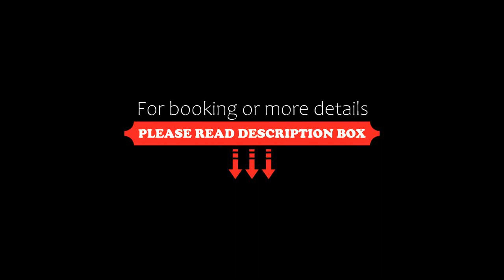Iseo Lago Hotel, Iseo, Italy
About Property:
Iseo Lago Hotel is set in extensive gardens, and offers a free beach and outdoor pools. Parking is free on site, and the hotel is a 10-minute walk to the town centre.
Rooms and apartments feature satellite TV and a private bathroom. Rooms also have a balcony and air conditioning.
The hotel also features a small wellness centre, available on request and at extra charge. Le Ninfe del Lago wellness centre includes a gym, saunas, Turkish baths, and hot tubs.
A mini club is available fro...
Property Type: Hotel
Address: Via Colombera 2, 25049 Iseo, Italy
Searching For
1. Iseo Lago Hotel - Iseo - Italy
2. Iseo Lago Hotel - Iseo - Italy Address
3. Iseo Lago Hotel - Iseo - Italy Rooms
4. Iseo Lago Hotel - Iseo - Italy Amenities
5. Iseo Lago Hotel - Iseo - Italy Offers and Deals
Audio Credit:
Track Title: Subway Dreams
Artist: Dan Henig